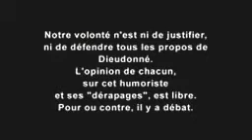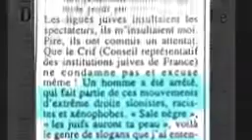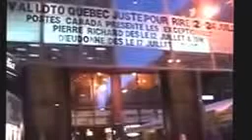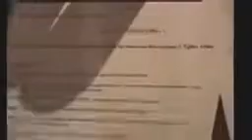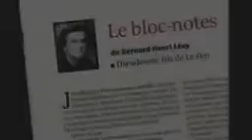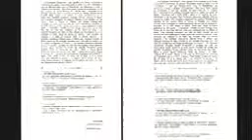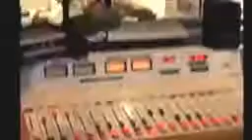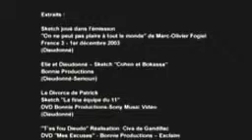Illuminatis Dieudonné La Bête Noire Anonyme Nulle Part